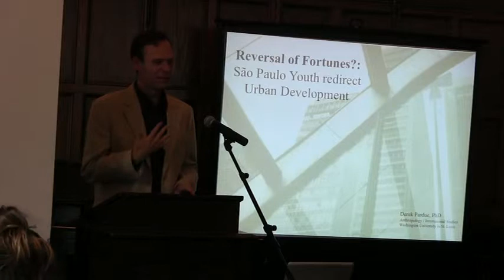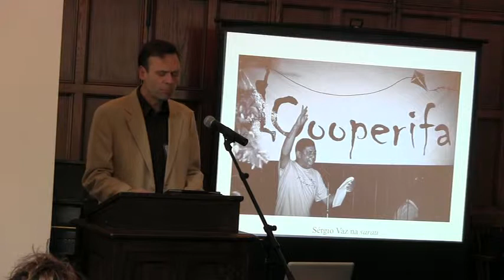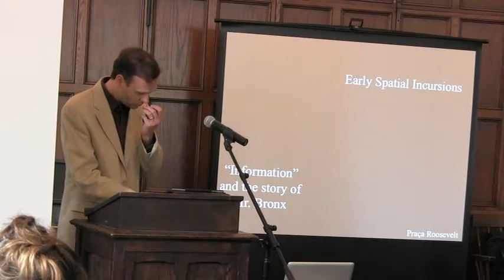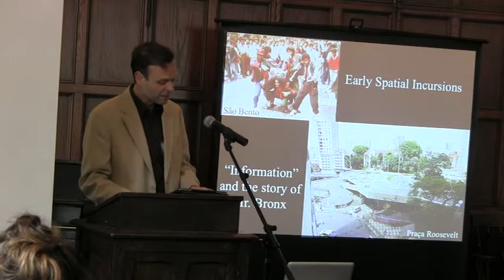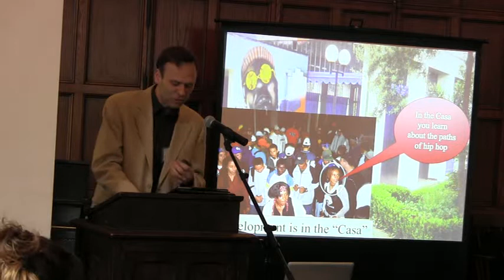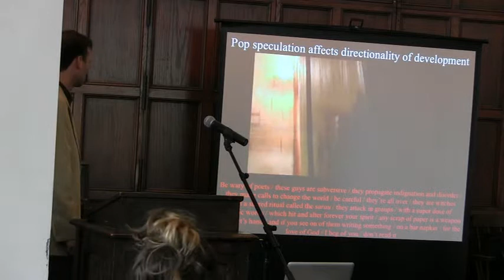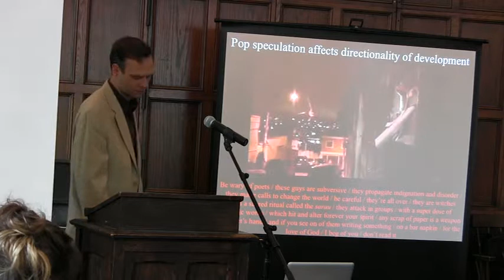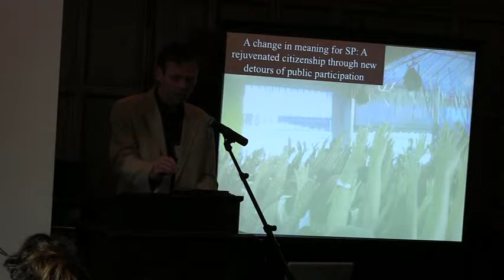Sao Paulo Symposium 2013: 4.3 Pardue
Derek Pardue, Anthropology, Washington University in St. Louis, "Reversal of Fortunes?: São Paulo Youth Redirect Urban Development." Part of the panel "Development Aesthetics," São Paulo Symposium, May 10-11, 2013, University of Chicago,